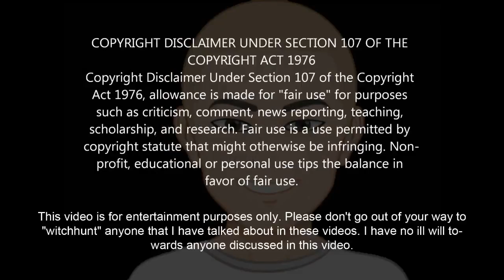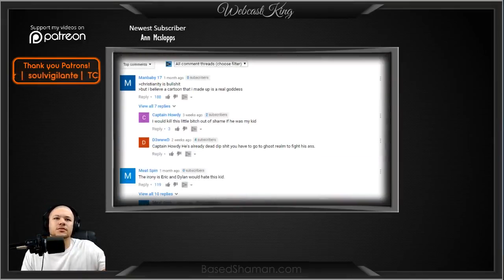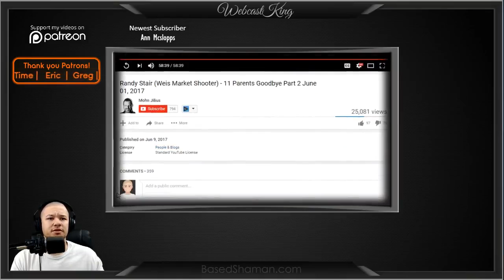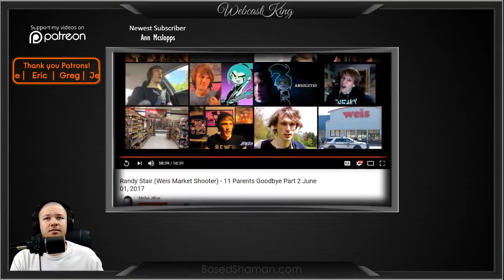Randy Stair - Dear Mom and Dad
Welcome to BasedShaman Storytime, where we learn stories about intersting people and topics. The purpose of the content on this channel is to help us understand people and the way our minds work.

Here you will find long form reads/analysis and reaction videos with commentary.